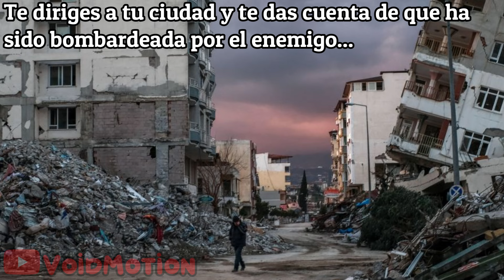No debiste inhalar el GAS💀☢️ - VoidMemes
Puedes comentar algún caso que conozcas para futuros videos.

😎Envía tus aportes al siguiente correo

Puedes apoyar al canal enviando super chats, también puedes apoyar compartiendo y dando like  eso me ayudaría bastante, si te tomaste el tiempo de leer esto muchas gracias :3